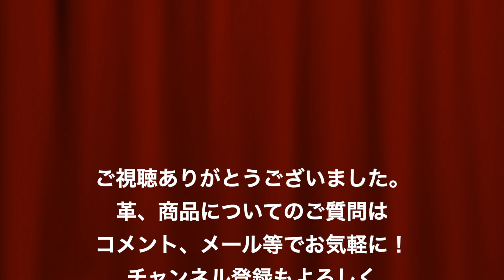革の水シミを消す方法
ヌメ革の水シミを消す方法を実演しております。

Lファスナーウォレット商品ページはこちら